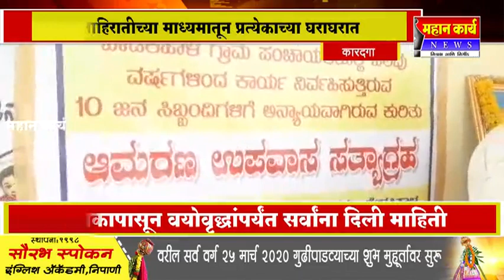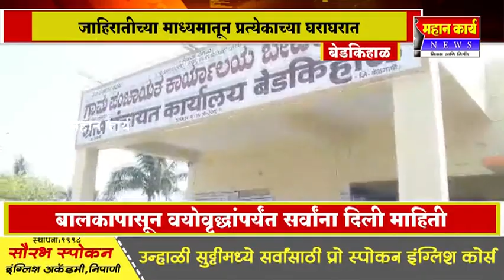बेडकिहाळ ग्रामपंचायत कर्मचार्‍यांचे आमरण उपोषण